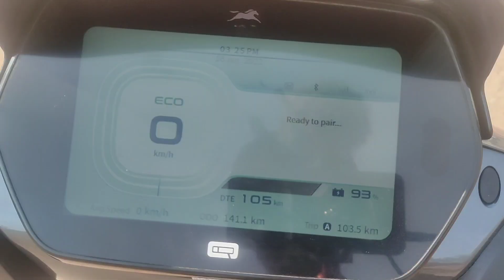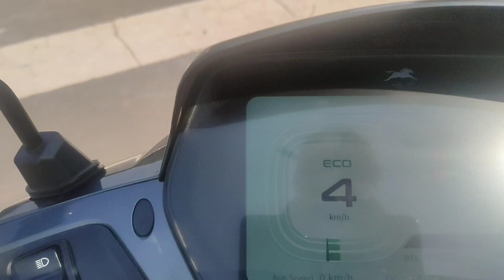2022 TVS iQube S | Onroad Price | Regen Feature Ko Utilise Kaise Karien